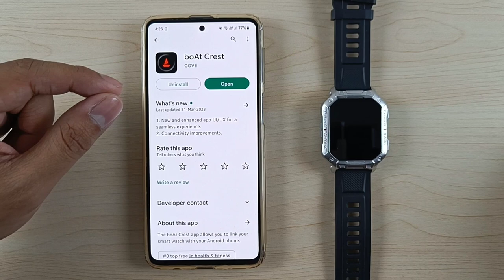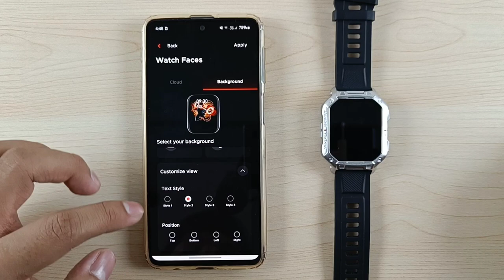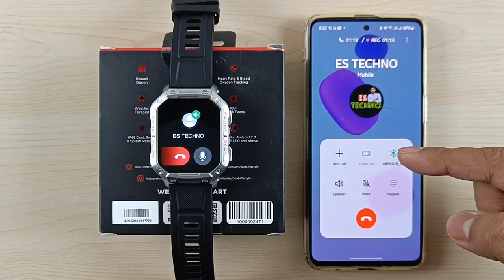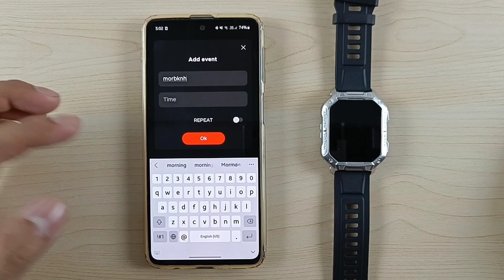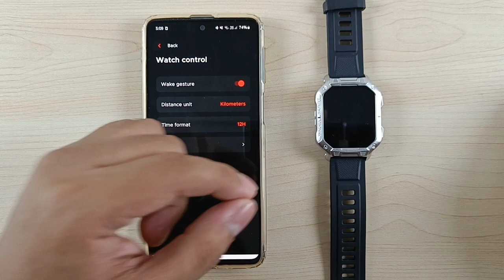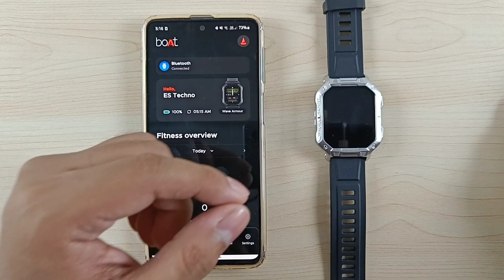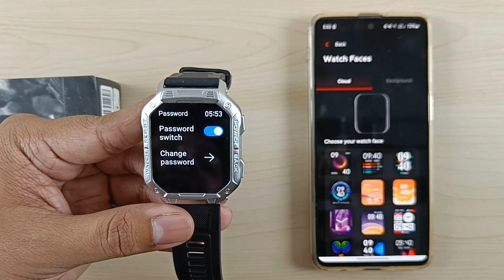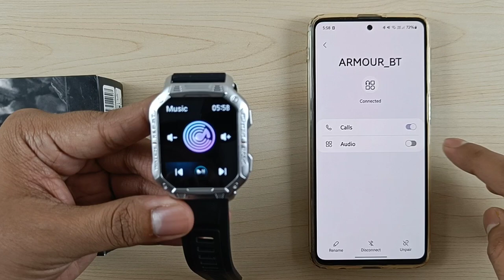Boat Wave Armour & Boat Wave Force Smartwatch Full Setup Guide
00:00 Unboxing & Overview
01:10 Straps, Battery & Charging
02:03 Setup & Pairing With Smartphone
03:51 Activities & Vitals Data
03:28 Watchface Settings
04:00 Background Protection
04:40 Custom Watchface
05:30 Auto Heart Rate Monitor
05:59 Notification Settings
06:32 Weather Settings
06:59 Add Contacts
08:07 Calling Preview
10:45 SMS Preview
11:20 Whatsapp Message Preview
12:07 Find My Watch
12:30 Alarm
13:28 Reminder Settings
13:50 Drink Water Reminder
14:12 Watch Control
15:16 Sync With Google Fit
15:35 Activities & Vitals Data
17:08 Button Functions
18:25 Control Center
18:48 Display Settings
20:33 Battery & PS Mode
20:42 Vibration Intensity
21:14 Set Password
21:44 System Settings
21:55 Split Window
22:24 Today's Activities & Vital Data
23:00 Workout Modes
23:32 Music Player & Controller
25:16 Call from Saved Contacts In Watch
24:50 Phone Call Menu
25:42 Sport Record & Measure SpO2
25:55 Female Health
26:07 Stopwatch, Timer & Alarm
26:17 Camera Shutter
26:59 Find Phone
27:28 Left Toggles
27:43 Outro